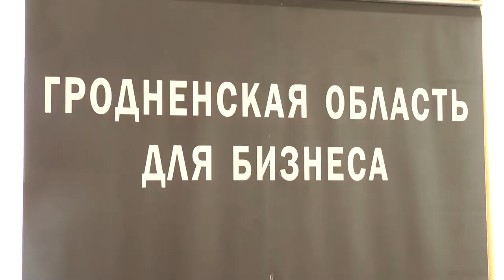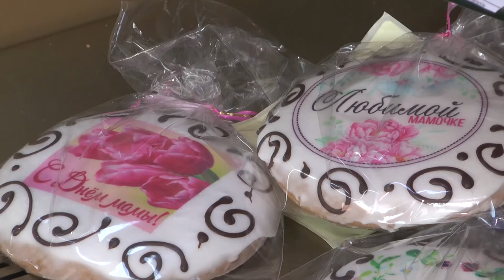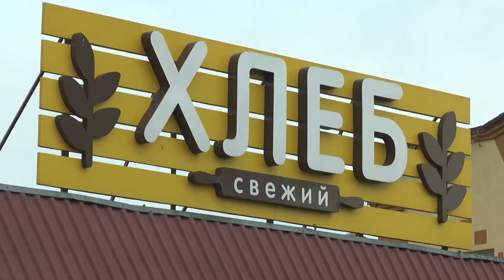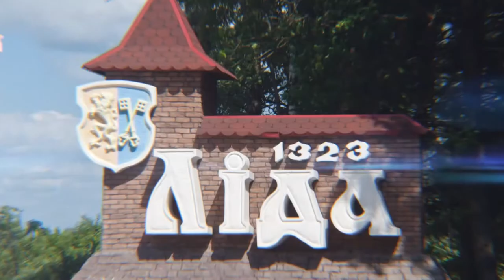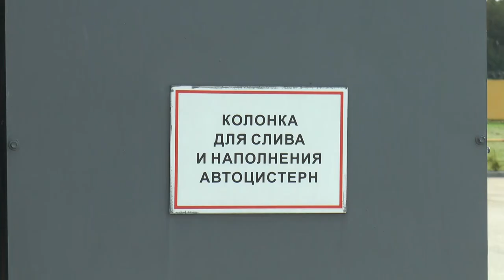"События" 13.10.21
00:00. Начало
1:04. Вторые сутки в Беларуси регистрируется больше двух тысяч новых случаев заболевания коронавирусом
3:54. Лидские предприниматели имели возможность пообщаться с консультантами «Открытой приемной для бизнеса»
5:58. Эта неделя в Беларуси объявлена Неделей матери
6:39. Ко Дню матери на предприятии испекли около двух тонн тортов и сделали 600 пряников
12:12. "Я люблю Беларусь! Виктория Чашевич"
15:02. На Лидской газонаполнительной станции провели плановые оперативно-тактические учения